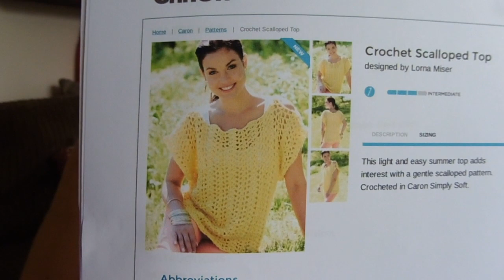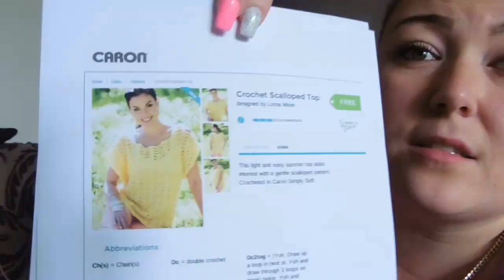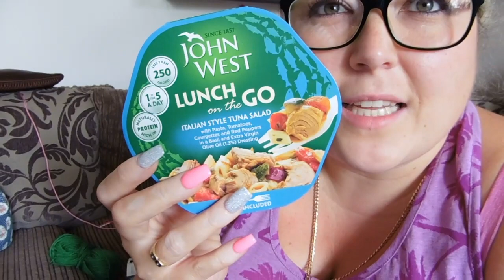Veda Day 2 - Cant Carry on with the Granny Square Top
Etsy Shop
Etsy Jewellery
Snap chat : denisdeer